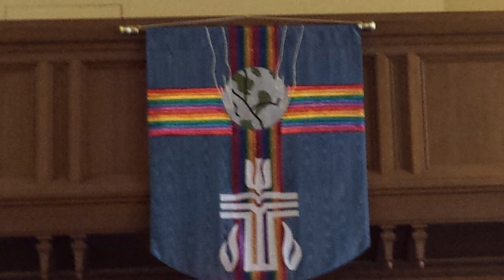Sunday Worship, September 5, 2021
Today in worship we reflected on the power of words to do good or do harm, to bless or curse, and the usefulness of poetry in restoring power and grace to our language. Max Carlton, who has been studying organ performance with Director Ty Lundman, premiered as a worship organist. Please take time to listen. We also saw Patty Nohara sharing liturgical music on the flute throughout the service. Prayer were drawn the new book Liturgies from Below: Praying with People at the End of the World, and the table liturgy was courtesy of poet Maren C. Tirabassi.   If you are worshipping from home, please prepare your table with something to eat and something to drink.